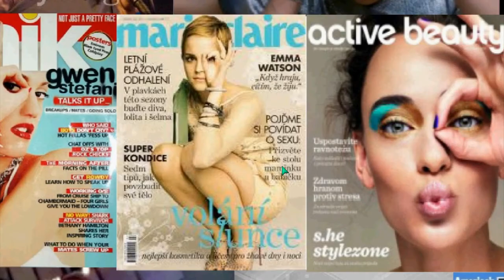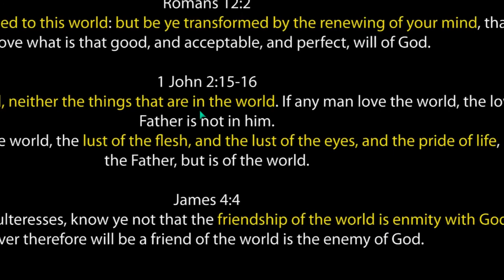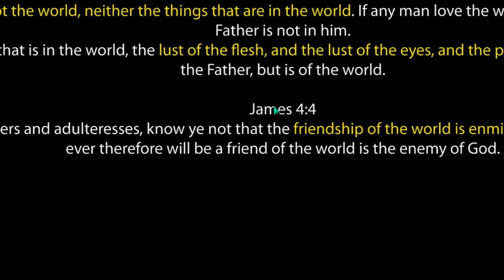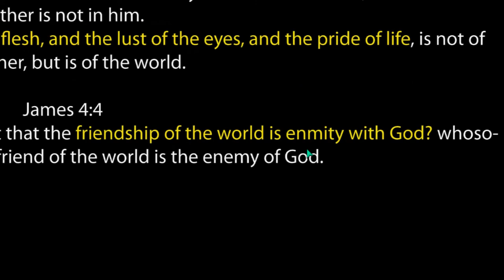AWARE ILLUMINATI 16 666 LUCIFER & HORUS Plate 4of4